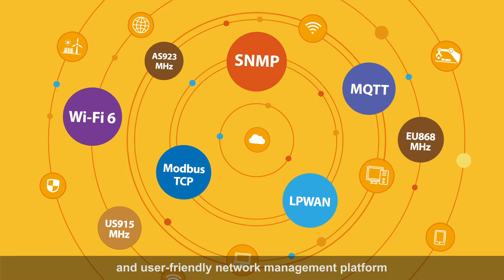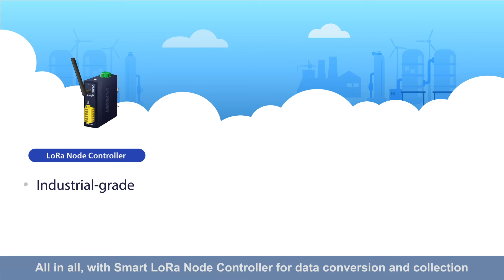PLANET LoRa AIoT Network Solution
PLANET LoRa AIoT Network Solution comes with a complete product line including Smart LoRa Node Controller, LoRaWAN Gateway and the LoRa Network Management System. It provides a cost-effective and reliable way to utilize LoRa technology to create an efficient AIoT Network with its long reach and low power features.